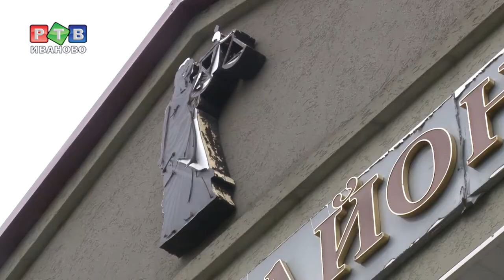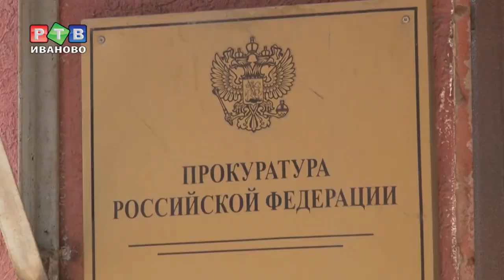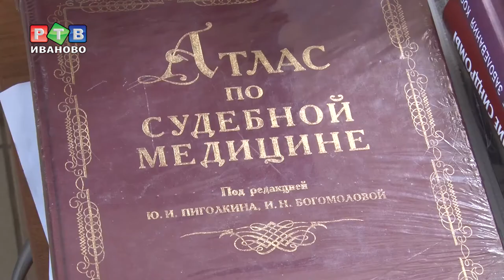Без права на справедливость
ДТП в наше время не редкость. К примеру, за прошлый год только в областном центре зарегистрировано 672 аварии, 12 человек погибли, 850 получили травмы. А что происходит с жертвами ДПТ после. Больничная палата, реабилитация, как правило тяжелая, а после, если все еще есть желание привлечь виновника аварии  к ответственности – нужно еще доказать в суде, что являешься пострадавшим, если, конечно, успеешь.